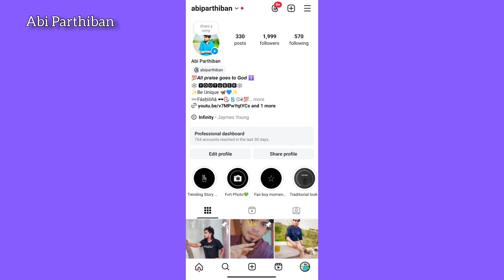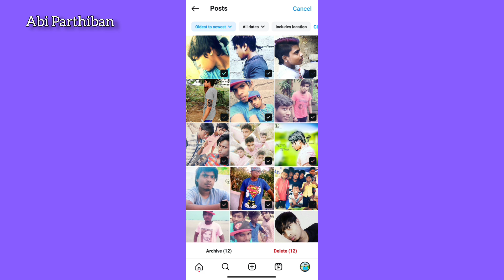How To Find Your Oldest Instagram Posts and Delete them in Tamil | Abi Parthiban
How to find your oldest Instagram Posts and Delete them at once in Tamil